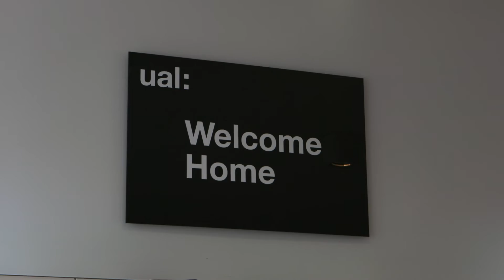Welcome to Brooke Hall | UAL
Brooke Hall is the ideal accommodation for UAL students looking for a bit more of an independent lifestyle as it is the only hall on our portfolio that is completely filled with studios. It is also the only hall with a cat - yes, she does make an appearance in this video!

Located in a residential area, there is plenty to do near Brooke Hall, with cafes, bars and restaurants just around the corner. You're also very close to Central London by bus or train.

In this video,  London College of Communication student and Brooke Hall resident Adity tells us all of her favourite things about living at Brooke Hall, and what she likes to do in the local area.